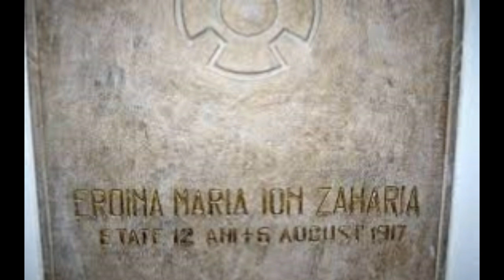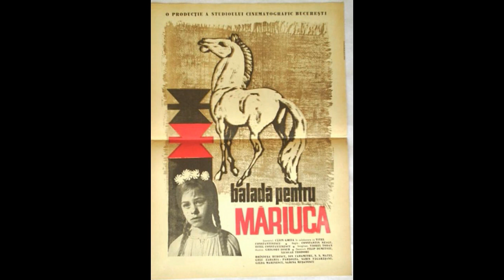De ce eroina de la Mărășești , Măriuca Zaharia , nu mai are loc în manualele școlare ?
În satul Haret, în anul 1977, a fost ridicat un monument chiar acolo unde s-a aflat, în 1917, nucul în care se urcase Măriuca, transmițând pozițiile dușmanilor. Monumentul se află azi în grădina unei gospodării. În fața școlii din acest sat, tot în 1977, a fost dezvelit bustul fetiței. Este școala în care și Maria învățase la vremea ei. În București, în Sectorul 4, o stradă din Cartierul „Apărătorii Patriei”, poartă numele „Măriuca”, în amintirea celei care a fost „Eroina de la Mărășești.”